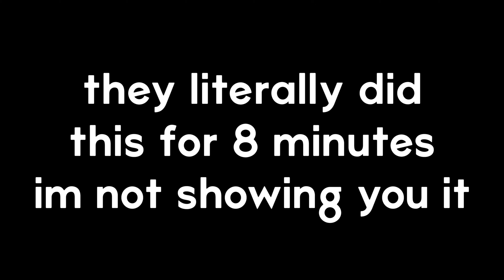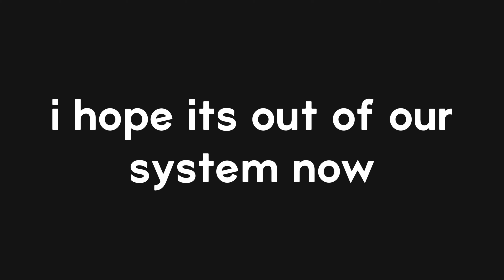KELVIN IS CRAZY! *SONS OF THE FOREST*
Today's video is KELVIN IS CRAZY! *SONS OF THE FOREST* which I hope you will enjoy😁If you like sons of the forest smash that like button and subscribe👍 Comment below anything you would like to see and I'll try my best to do it!

I'm trying to grow and I would love to have a community so share my channel with all your friends and family and let's grow this together!😊 I hope to see you around in future videos and I hope you enjoy!